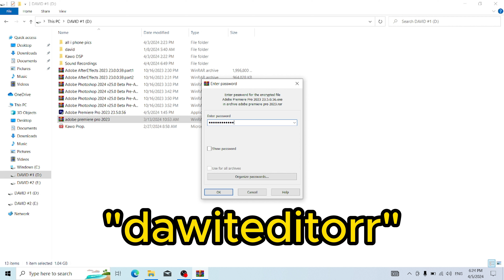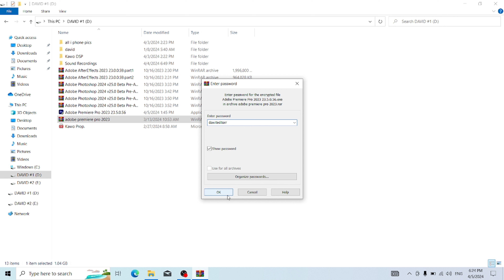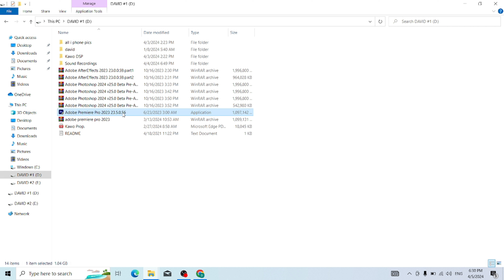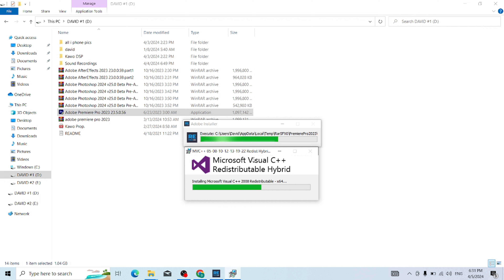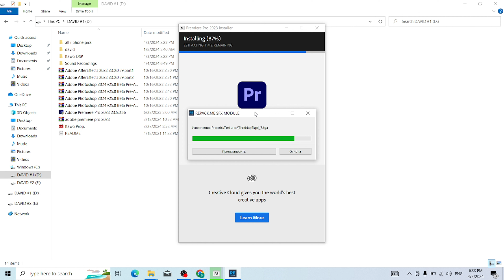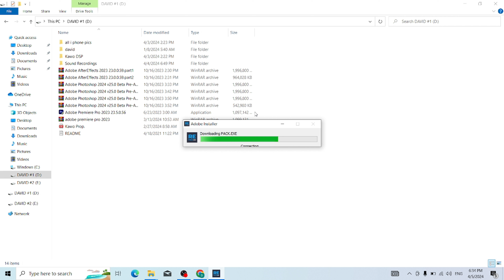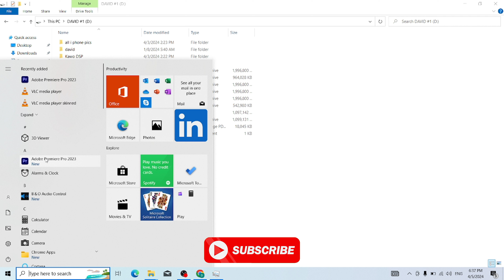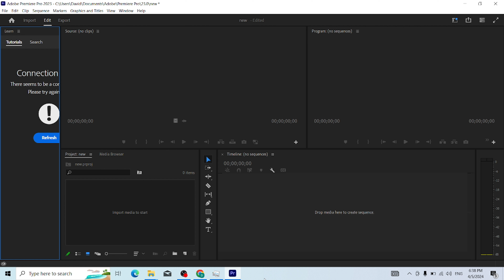🛑 በአማረኛ!! Adobe Premiere Pro በcomputer አጫጫን።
አሁን ላይ ዘመኑ የskill ነዉ።
 University ተመርቃችሁ ብትወጡም university ውስጥ ብትሆኑም በዚህ ጊዜ ቢያንስ አንድ skill ካልያዛችሁ አደጋ ላይ እንዳላችሁ ቁጠሩ።
ማወቅ የምትፈልጉትን skill comment ላይ አሳውቁን።

በvideo editing more information and early update ለማግኘት ከታች ያሉትን account join ያድርጉ።